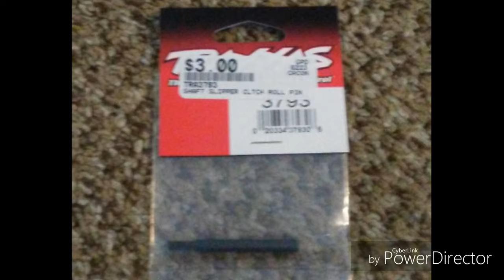Update on my Rustler